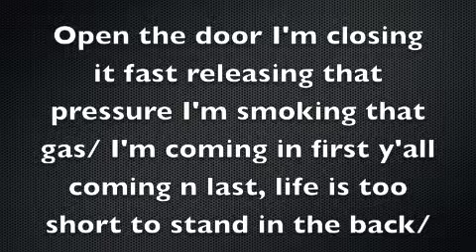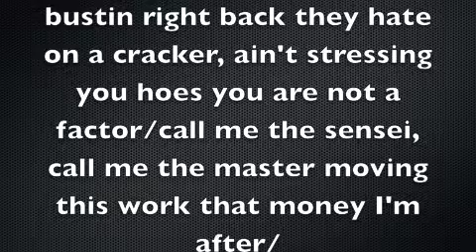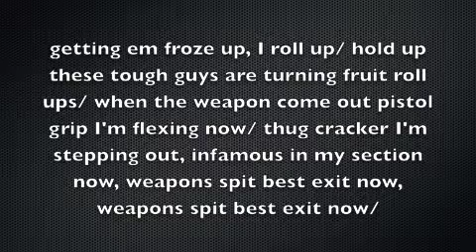Runnin' Wild-Lil Ez and Casper of Enfamous Records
New rap track for 2017!